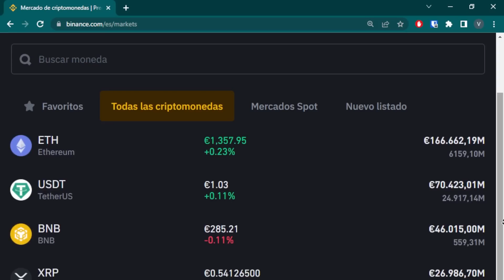DINERO SIN FILTROS #24 con Cryptoprofe (Eric) | Metaverso Millonario Gamium, DeFi e Inmuebles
Dinero Sin Filtros es un formato de entrevistas con preguntas y respuestas rápidas:

🎯Batería de 80 preguntas rápidas sobre finanzas (sin piedad, a la yugular)
🏅Premio o Castigo

Todo ello con el característico buen rollo que siempre nos acompaña.

Hoy vamos a desnudar financieramente a Eric, creador de la escuela Crypto Profe y cofundador de Gamium. Nos desvelará qué depara el futuro en el mundo crypto y la blockchain. Vamos a descubrirlo todo sobre él.

📱 Instagram Crypto Profe: @cryptoprofe_

Hazme llegar cualquier duda que tengas en los comentarios de este vídeo !

Un abrazo,
Uri